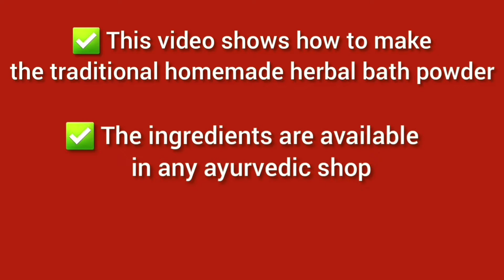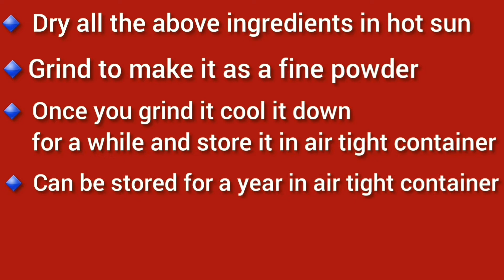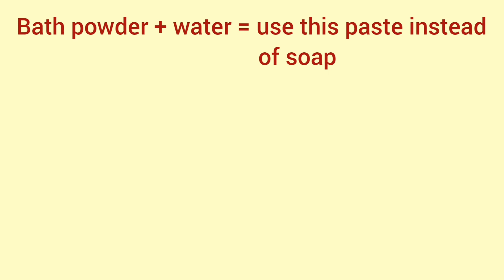Traditional homemade herbal bath powder I Mooligai kuliyal podi I Healthy and glowing skin I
This video shows how to make the traditional homemade herbal bath powder. This is also known as snana podi or even nalangu maavu. The ingredients are available in any ayurvedic shop.It is also available in amazon. Regular use of this helps to improve skin tone and have a glowing complexion. It can be used as a bath powder, face wash, face pack and as a scrub. Do try this and leave your feedback.